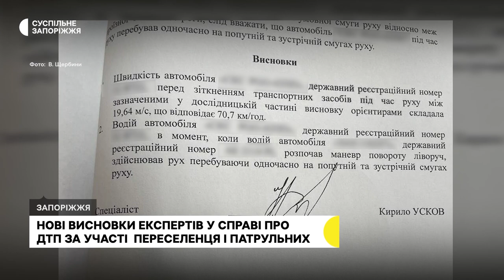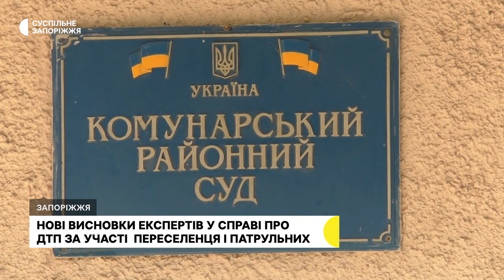Нові висновки експертів у справі про ДТП за участі переселенця і патрульних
Повторна експертиза у справі про ДТП за участі переселенця з Маріуполя Володимира Щербини та патрульних, яку робили в Києві, суперечить висновкам експертів запорізького криміналістичного центру. За словами адвоката обвинуваченого Андрія Шлецера, нова експертиза повністю виправдовує його клієнта.